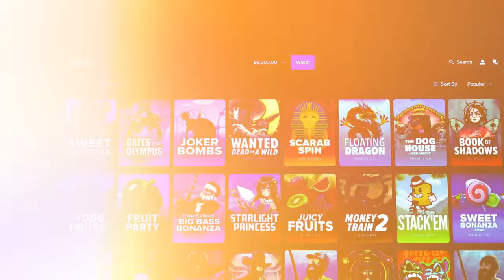HUGE WIN ON FIRE HOPPER BONUS BUYS!